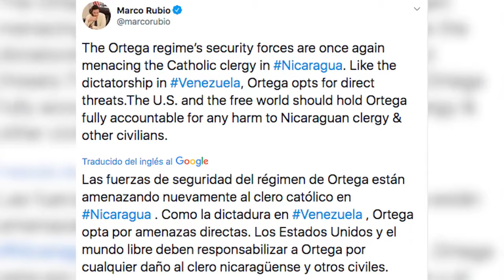Micro Noticiero Agenda Al Cierre Martes 9 de Julio 2019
• Lucía Pineda gana premio internacional “Coraje en Periodismo” y lo dedica a Dios

• Hoy 9 de julio se cumple año del ataque de Turbas Sandinistas a la Basílica de San Sebastián en Diriamba

• EEUU y el mundo deben responsabilizar a Ortega por cualquier ataque al clero nicaragüense, señala el Senador Marco Rubio